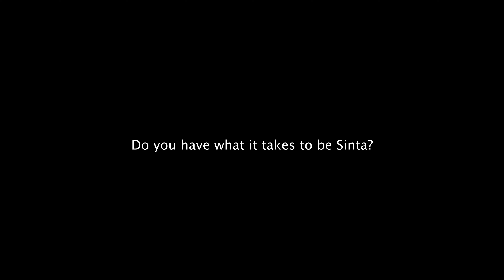TFF FILM FINALIST: A CONFESSION - JOHN WILBERT SUCALDITO Trailer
Be the judge of outstanding Filipino filmmaking! Vote for the film finalist that deserves the top spot at the Filipino Festival Film Fest.

A CONFESSION

SYNOPSIS: ”A Confession” is a story about a friendship between two guys that is being challenged by unrequited love. It follows Sinta, who struggles to confront Sayang about his one-sided affection for him, and Sayang, who notices hints of these feelings. Fearing rejection, Sinta musters up the courage to finally confess, before revealing it was only through “Pandama,” a highly immersive virtual reality. Sinta then goes back to the present, living a life full of regret from not knowing the possibilities had he confessed.

1. Click the voting link

2. Click "A CONFESSION - John Wilbert Sucaldito"